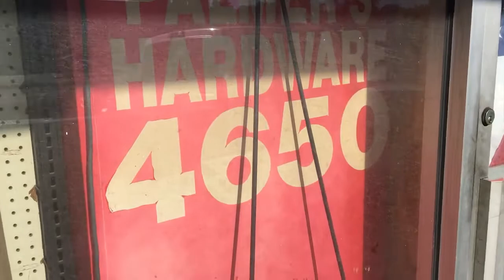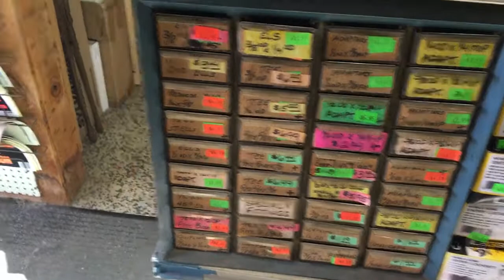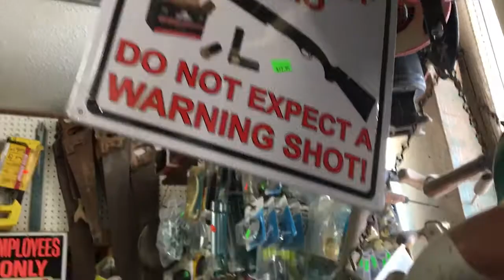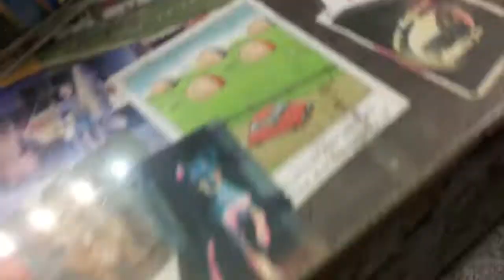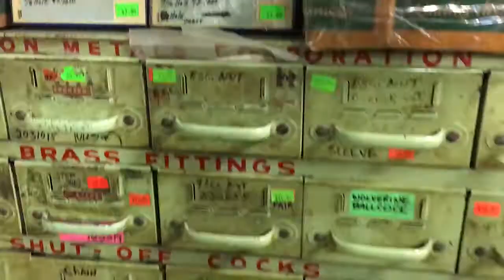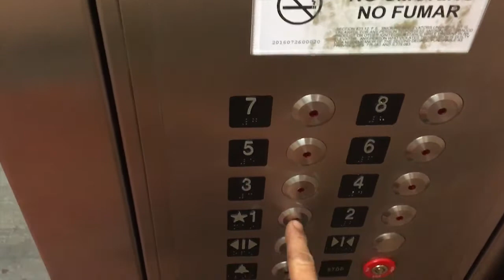Worlds Greatest Kiting 63 - Palmer's Hardware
Join me on a search for a hard to find plumbing part at one of the coolest hardware stores around, Palmer's Hardware in St. Pete & enjoy some music from the Supervillans / Fortunate Youth show.